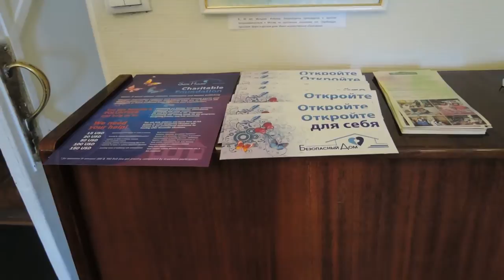Открытие выставки рисунков «Искусство выживания»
Краткий видеообзор выставки. Выступление Вероники Антимоник: рассказ о мероприятии и деятельности фонда «Безопасный дом». Москва, 23 июня 2015 года.